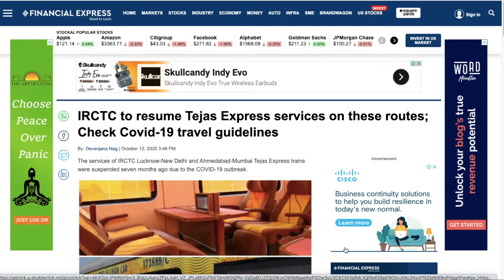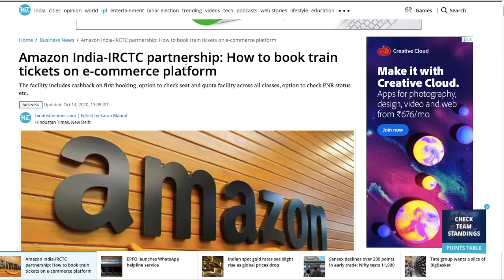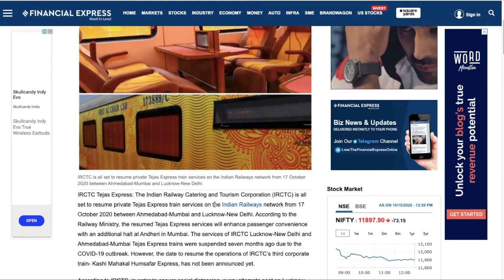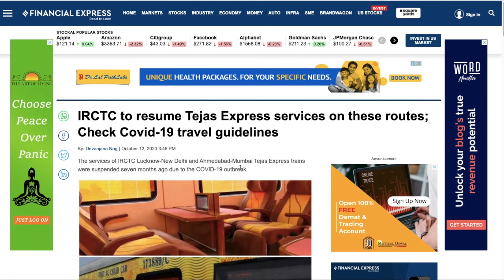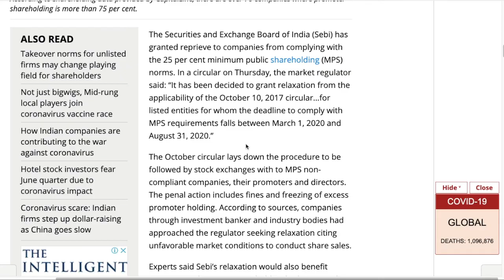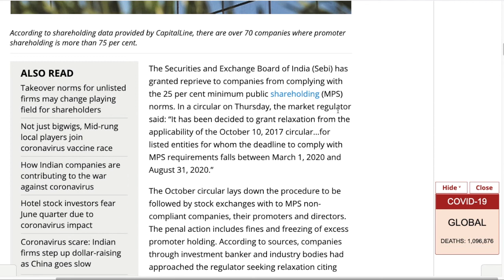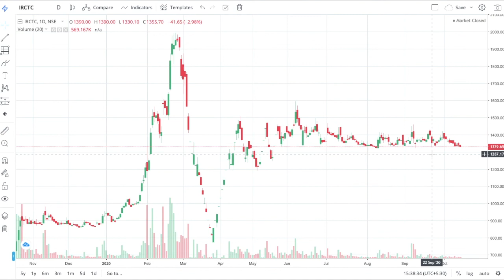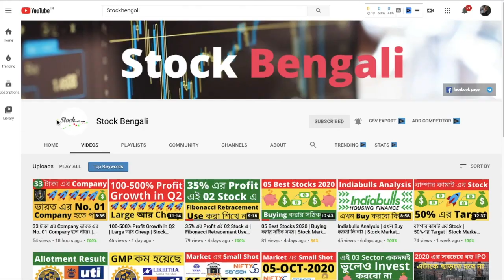IRCTC তে ০২ বড়ো খবর। Amazon Partnership | Latest News | Stock Market for Beginners